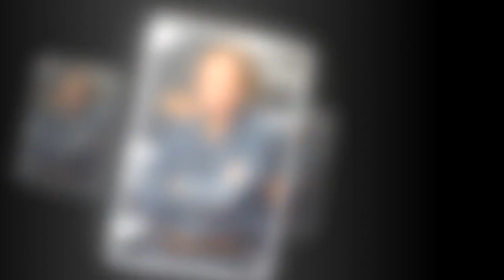Michel Houellebecq : gros coup dur pour l'écrivain à quelques jours de la sortie de son nouveau livr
Michel Houellebecq : gros coup dur pour l'écrivain à quelques jours de la sortie de son nouveau livre